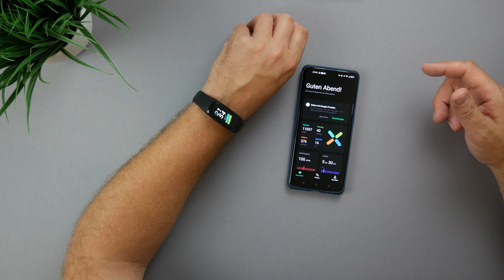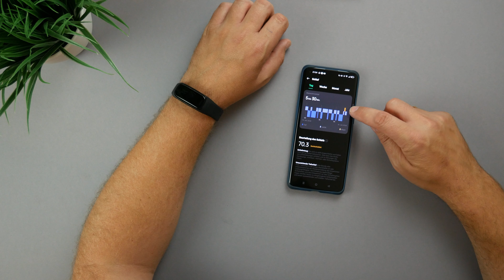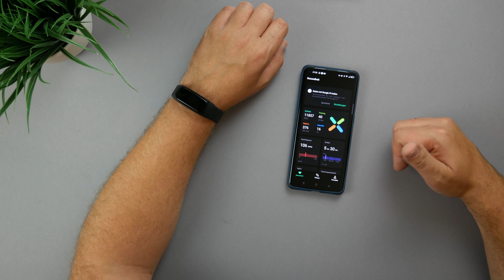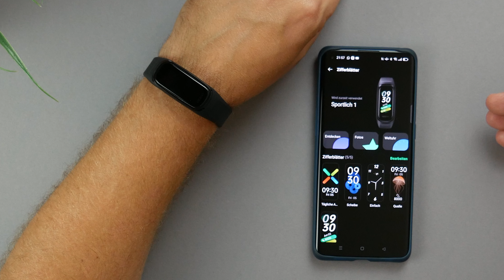Oppo Band I Unboxing, einrichten & Fazit nach 4 Tagen I deutsch I 2021 I 4K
Oppo Band I So gut wie das Xiaomi Mi Band 6 ? I Fazit nach 4 Tagen I 4K

Oppo Band Style

Hey Freunde,

Oppo hat seine Produktpalette mit einem Fitness Tracker erweitert. Das Oppo Band kommt in einem Xiaomi Mi Band ähnlichen Design da her. In diesem Unboxing & 4 Tage Fazit Video, erfährst du alles was du wissen musst über den kleinen Fitness Tracker.

Vielen Dank !!!